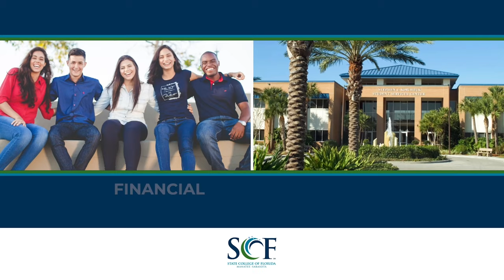The John Peacock Coaches Show | Moving Forward From Our Losses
S7E3 - Discussing losing two games and moving forward with the rest of the season

Highlights - 9:50